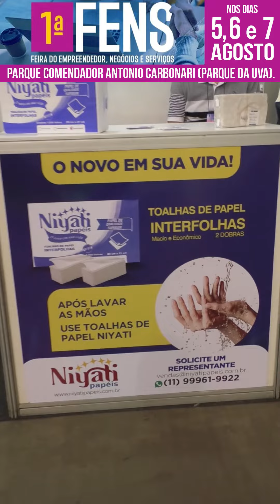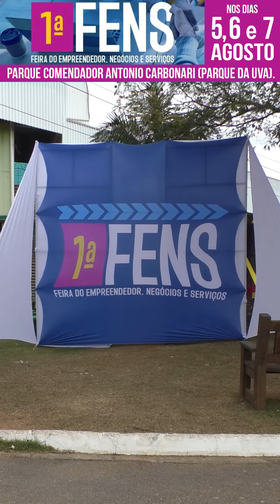FENS JUNDIAI COM SOLANGE MUZAIEL